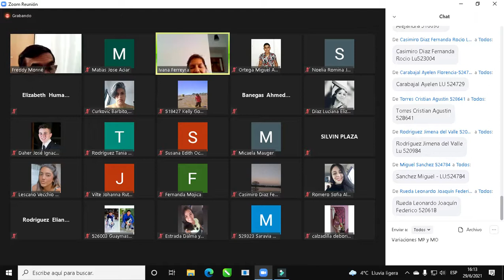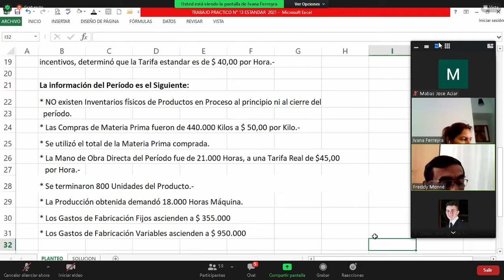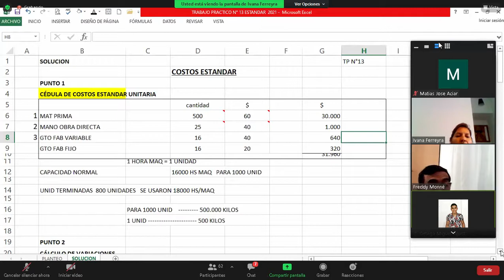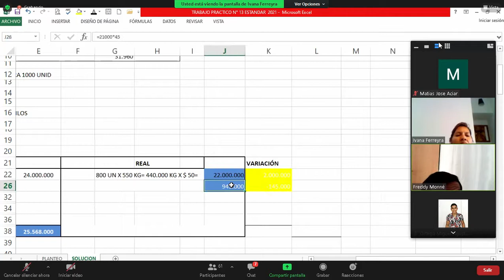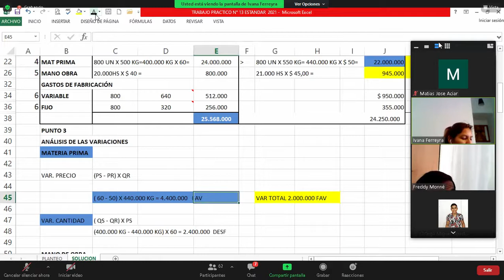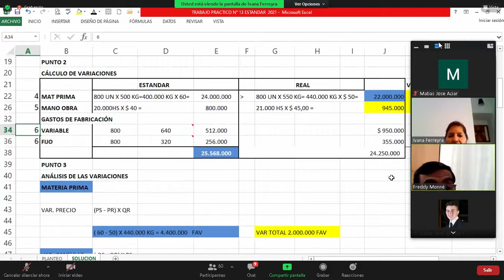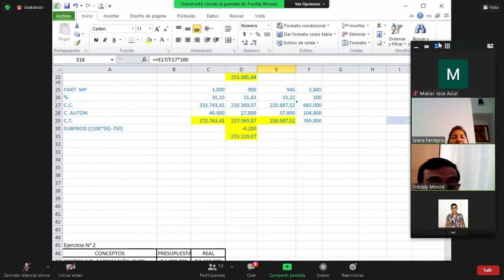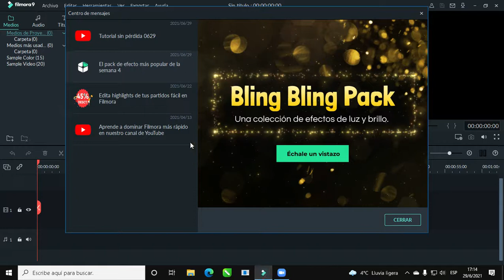COSTOS PRAC C23 (29JUNIO2021)